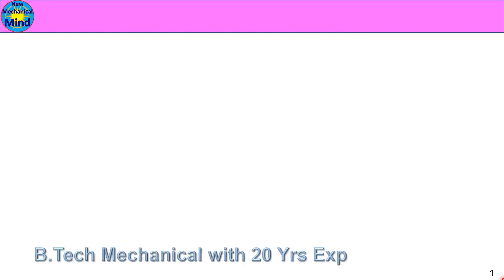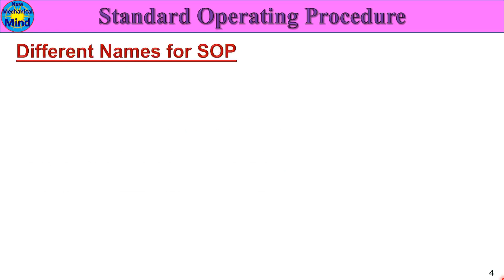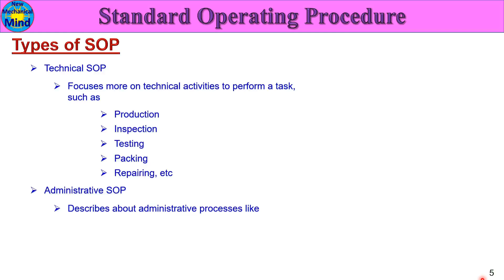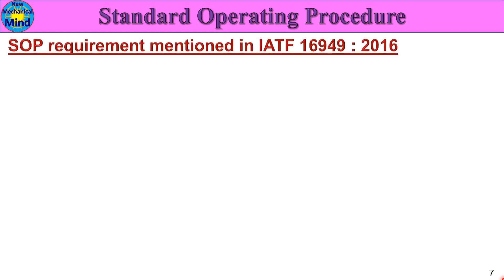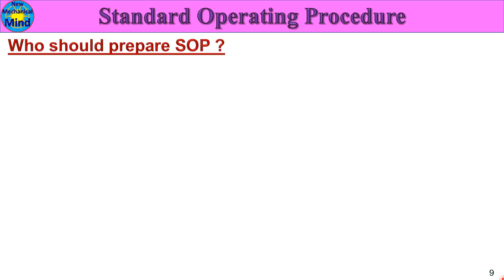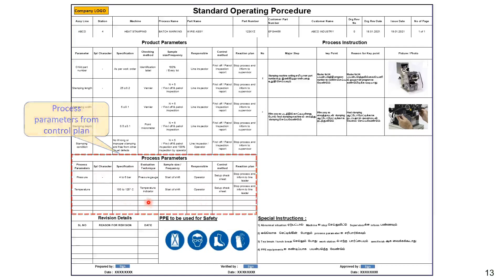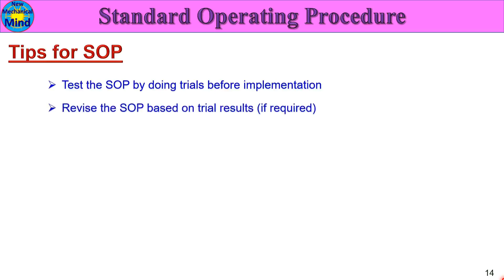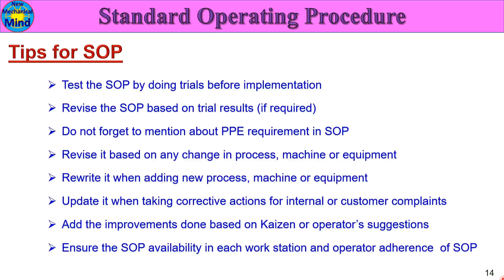what is standard operating procedure | sop | work instruction | explained in tamil